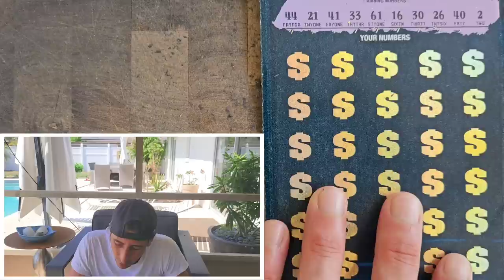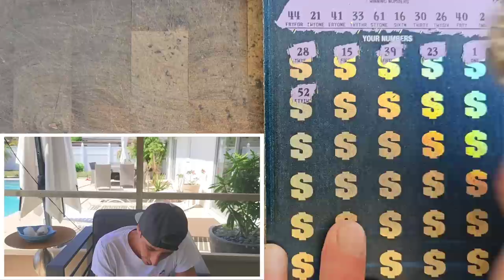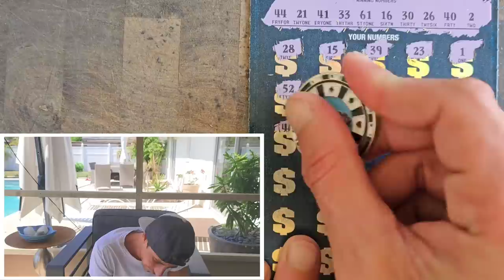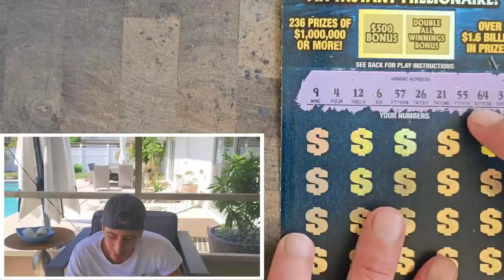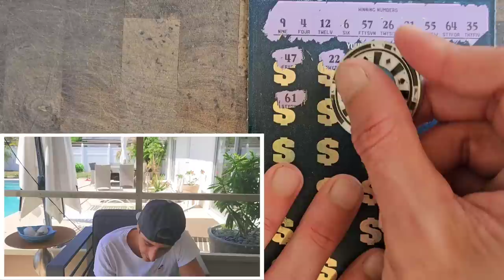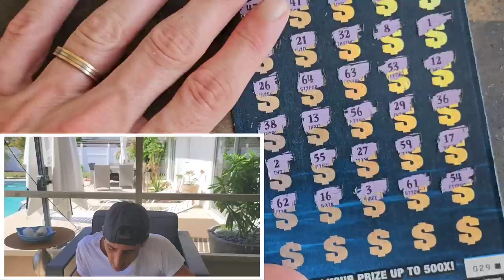The Biggest Day in Scratch Life History🤑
This is the biggest day we've ever had for the channel!!!
3 x $1,000,000 A Year For Life Spectacular scratch off tickets from the florida lottery!

Join Stake Online Casino here (copy/paste link):
stake.us/?c=07336ee4de